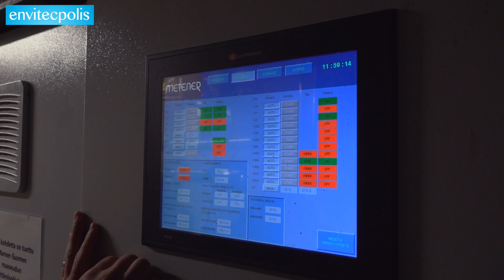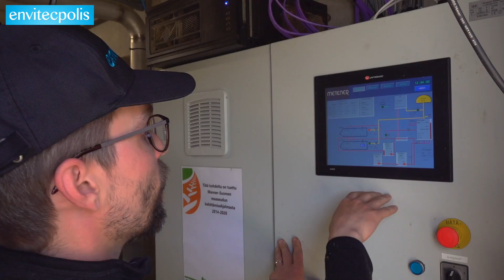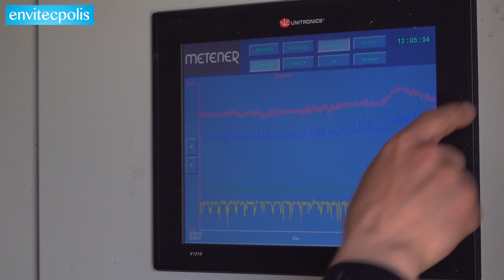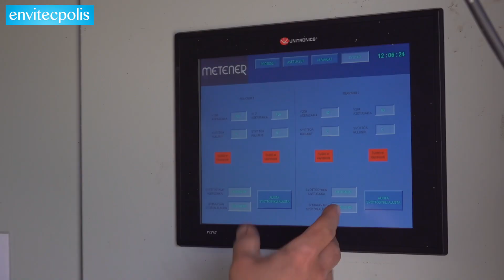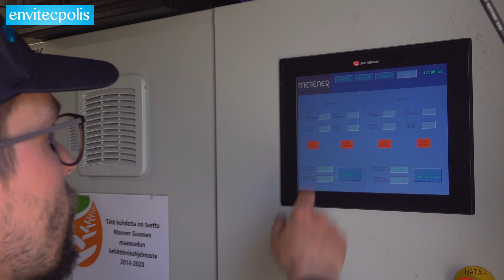Asiakastarina: Alangon tilan isäntä Sami Alanko kertoo biokaasulaitosinvestoinnistaan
Alangon tilan isäntä, maatalousyrittäjä Sami Alanko Kurikan Luovan kylästä kertoo omasta biokaasulaitosinvestoinnistaan ja siitä, miten yhteistyö on Envitecpoliksen kanssa sujunut.

Sami on kiitollinen siitä, että häneltä löytyi rohkeutta tehdä biokaasuhyppy ja investoida biokaasulaitokseen. Aikaisemmin Samin tilalla kului öljyä kalkkunahallin lämmitykseen 30 000 litraa vuodessa, nyt fossiilinen energia on korvattu omalla, uusiutuvalla biokaasulla, joka tuotetaan omista peltobiomassoista ja kalkkunan lannasta kuivamädätystekniikalla. @metener3979

Tekstitetty: suomi, ruotsi, englanti.